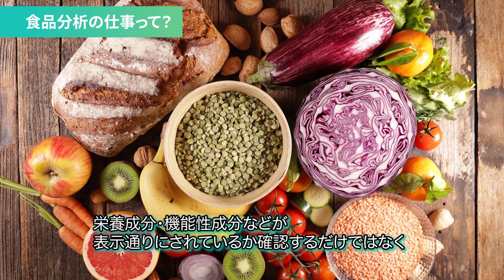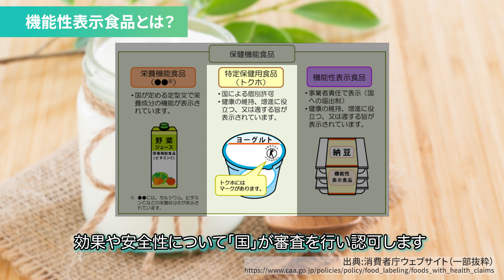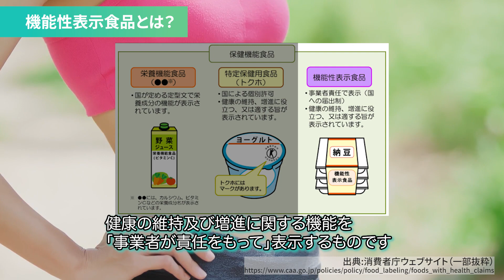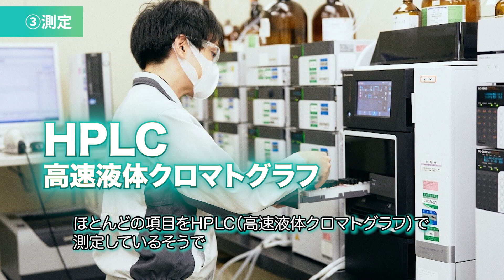【理系の仕事】食の安全に欠かせない“食品分析”の業務を5分で解説！ 研究職 | Chall-edge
理系の仕事といっても、職種は？仕事内容は？
求人募集を見ても、いまひとつ仕事内容のイメージがわかないことってありませんか？

そこで理系の“仕事内容”にフォーカスを当て、よくある理系職種について、実際にその仕事で活躍している先輩に詳しい内容を教えてもらおう！という企画です👏

今回取り上げるのは『食品分析』の仕事。
一般財団法人日本食品分析センターさまに教えていただきました！